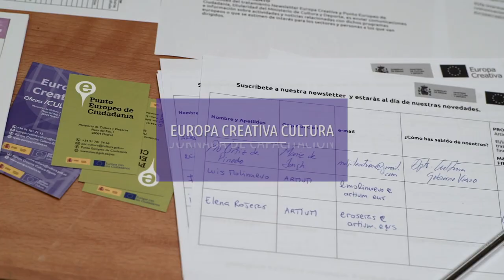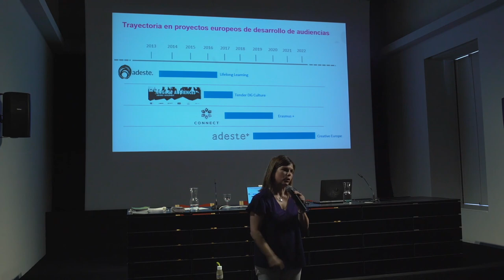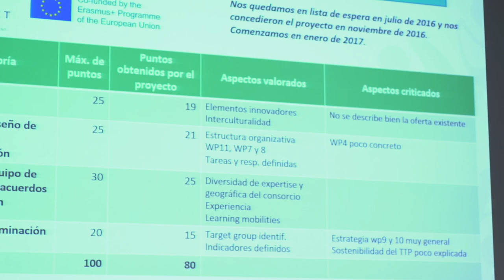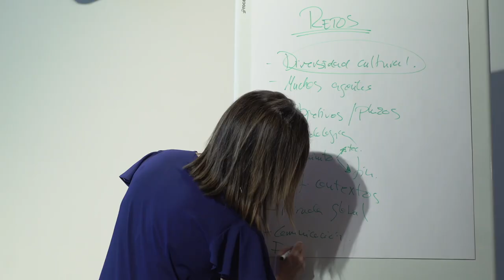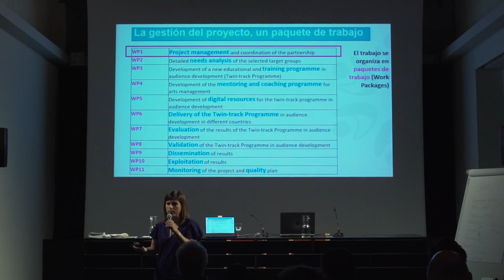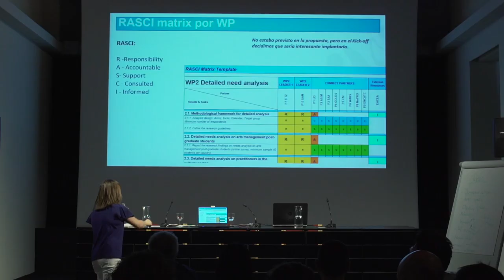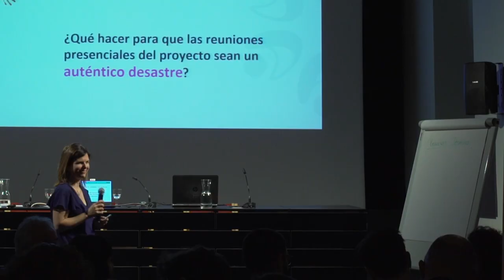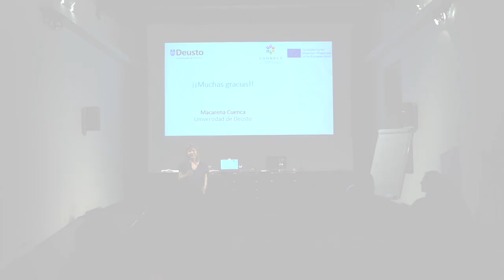Capacitación Europa Creativa Cultura y Gestión de Proyectos en Vitoria-Gasteiz. 3. Taller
Parte 3. Taller.

La Jornada de Capacitación “Europa Creativa Cultura y la gestión de proyectos culturales europeos de cooperación” organizada por la Oficina Cultura de Europa Creativa del Ministerio de Cultura y de Deporte en colaboración con Europa Creativa Desk MEDIA Euskadi , tuvo lugar el pasado 13 de junio en el Centro Cultural Montehermoso de Vitoria-Gasteiz.

En esta tercera parte,  tuvo lugar el taller “Gestión de proyectos culturales europeos de Cooperación” impartido por la experta Macarena Cuenca de la de la Deusto Business School de la Universidad de Deusto, dedicado a la gestión de proyectos internacionales y a conocer las herramientas básicas necesarias para la cooperación y la innovación.